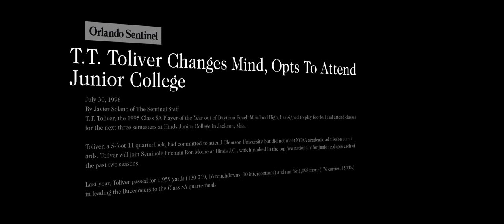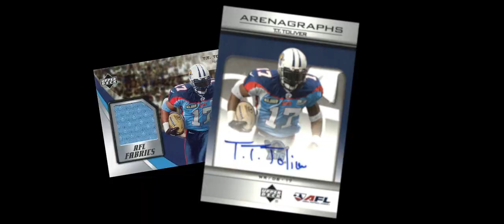50 Yard Shorts: Just A Number •• Directed by Ben Fraternale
At age 41, T.T. Toliver is the oldest position player in professional football. From winning a Super Bowl with the Tampa Bay Buccaneers to an illustrious career in the Arena Football League, his work ethic and love of the game has kept his unlikely career alive. A part of the 50 Yard Dash series, find us at Fraternale.com/50YardDash